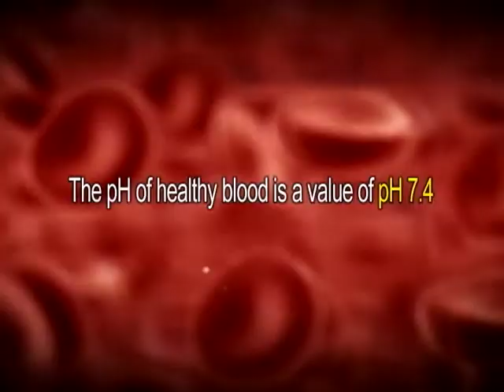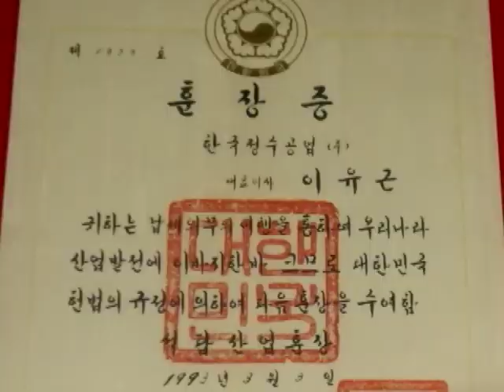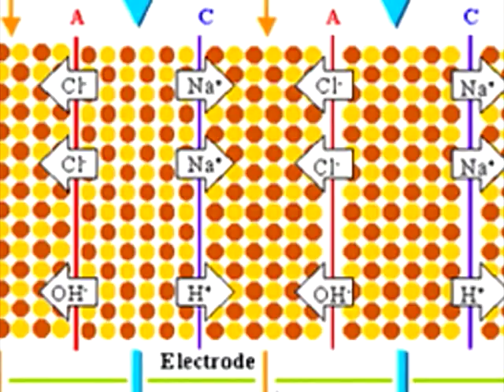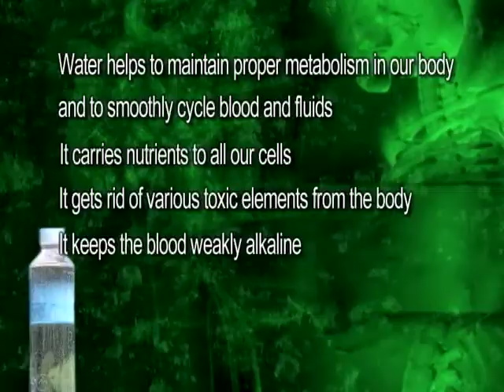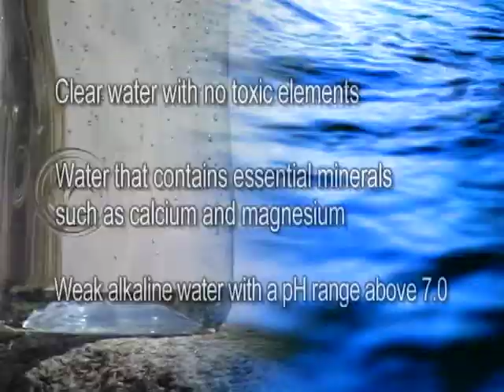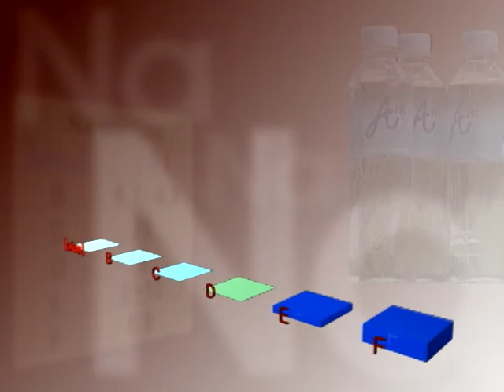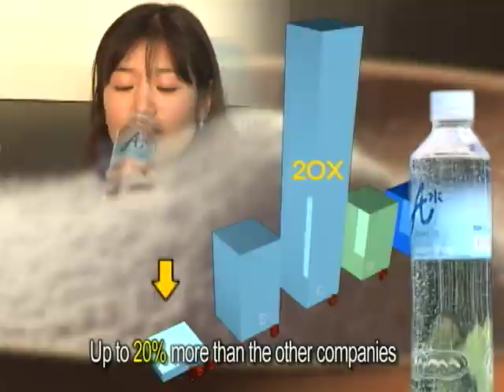알카리 A수 .동영상.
한국알카리수 홍보동영상 (영어버전) SD화질
미디어에스트 제작